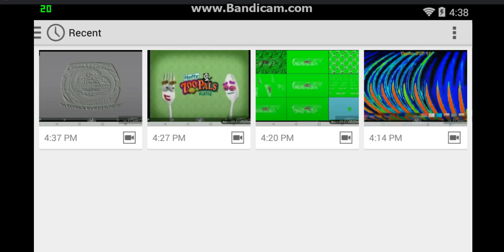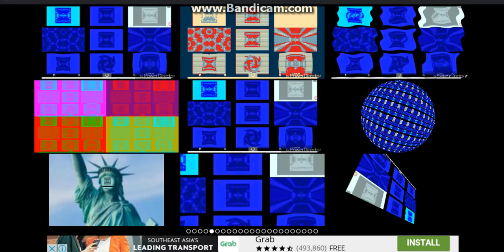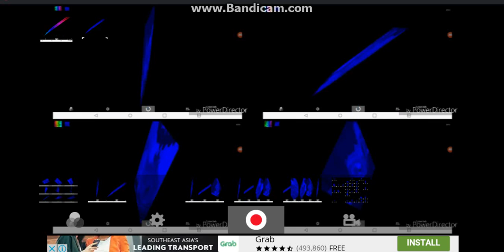Klaskyklaskyklaskyklasky Gummy Bear Song Version Effects Round 3 vs Hara Aram and Morning Another